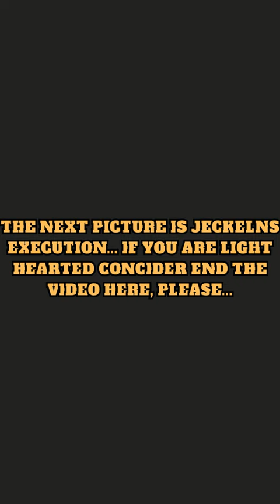The Infamous Execution of Friedrich Jeckeln: War Crimes, Justice, and the Final Verdict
Friedrich Jeckeln was a high-ranking official in the SS of Nazi Germany who served as an SS and Police Leader in the occupied Soviet Union during World War II. Jeckeln was directly involved in numerous mass murders, including the Rumbula massacre, and was a key implementer of the Final Solution.
After the end of World War II, Jeckeln was captured by the Soviet Union, tried, and convicted for war crimes. His execution took place on February 3, 1946, in Riga, Latvia. The execution was public and was attended by thousands of people. Jeckeln and other convicted war criminals were hanged in the former Riga Ghetto.
The execution was conducted in a manner that prolonged the suffering of the condemned. Instead of a drop long enough to break the neck, which was the common method of humane hanging, the condemned were lifted by the neck, causing death by slow strangulation. This method, known as the "short drop", often resulted in a prolonged and agonizing death.
The public nature of the execution and the method used were intended to serve as a deterrent and a form of retribution for the horrific crimes committed by Jeckeln and his fellow convicts. However, the spectacle of the execution and the deliberate prolonging of suffering have been criticized as a form of "theatre of horror".

Sources:
Friedrich Jeckeln - Wikipedia
Dünamünde Action - Wikipedia
Rumbula massacre - Wikipedia
Einsatzgruppen - Wikipedia
Paul Blobel - Wikipedia
The Holocaust in Latvia - Wikipedia